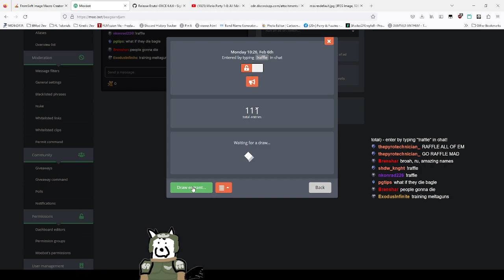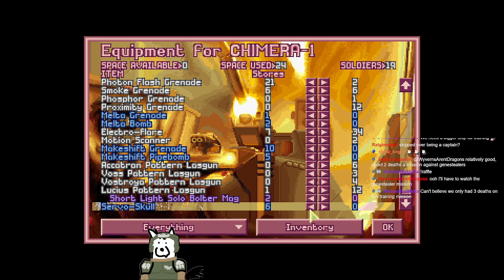OpenXCOM 40k Rosigma Brutal AI Part 16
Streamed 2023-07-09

Titled ❰ ✨ROSIGMA: Nothing Can Go Wrong✨ ❱

OpenXCOM 40k Rosigma Brutal AI Day 5 (Parts 15-17) -- Watch live